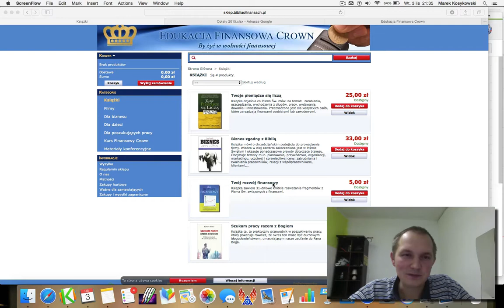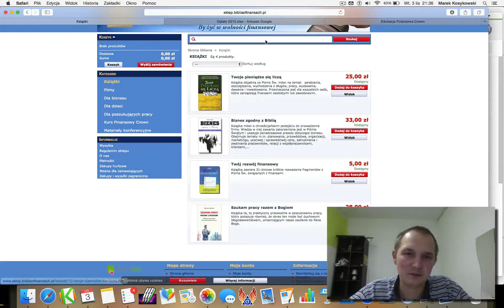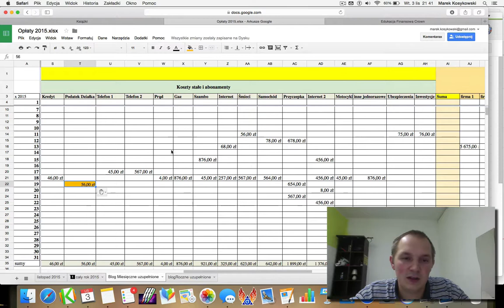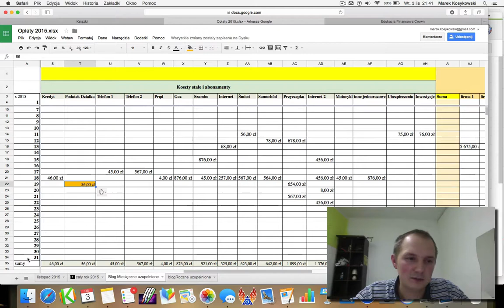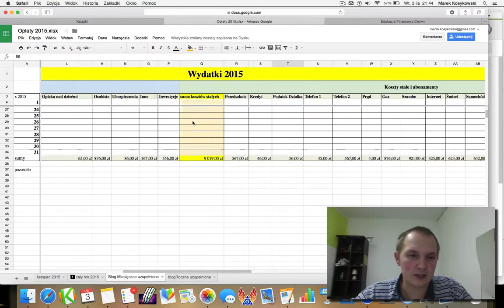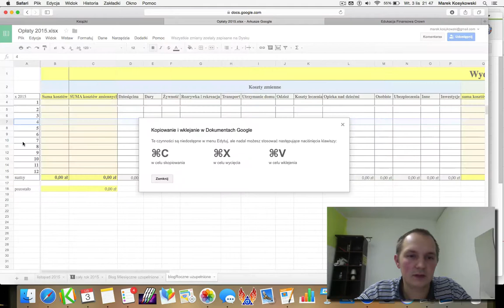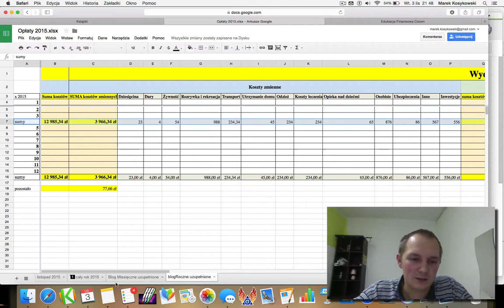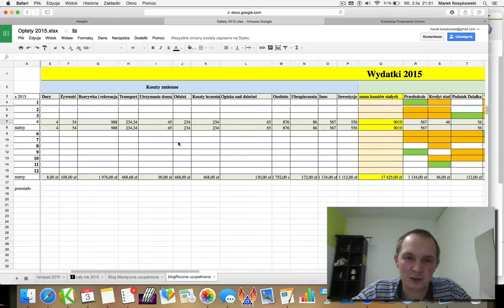arkusz wydatków, budżet domowy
na stronie znajdziesz link do arkusza który możesz udostępnić